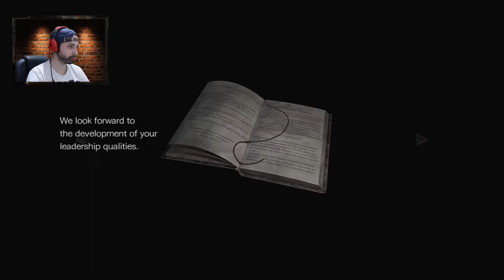🔴 🔴 🔴 Resident Evil Zero #3 Advinhando a palavra passe do trem! Ultra Setting 1080P/60Fs ( PT BR )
Minha configuração:
CPUIntel Core     - i7-7700HQ a 2,8 GHz (Max Turbo a 3,8 GHz)
Memória      - 16 GB de memória RAM
Velocidade Processador  - 2.8 GHz
RAM16 GB
Disco      - 1 TB ssd
Gráfica      - NVÍDIA GeForce GTX1060 6GB
Ecrã      - 17.3'' 1920x1080
Sistema      - SomBang & Olufsen; HP A
Contatos:

( Discord quando não falarem deixem o micro desligado por favor para não fazer retorno )